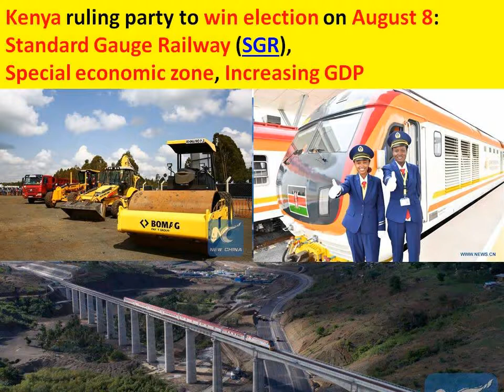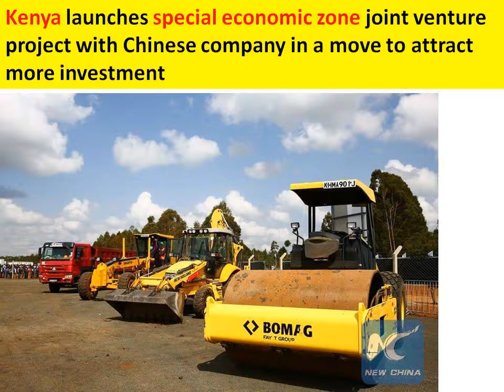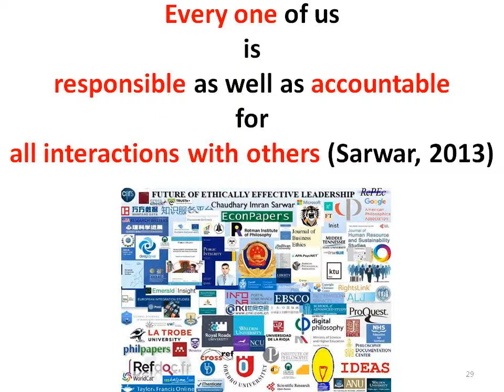Kenya presidential election: Uhuru Kenyatta declared winner in Kenyan presidential vote